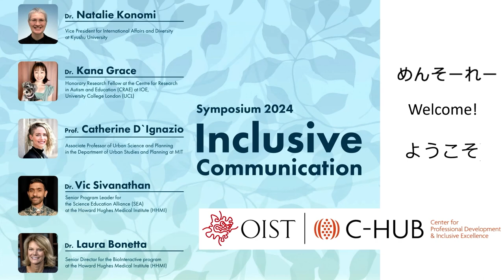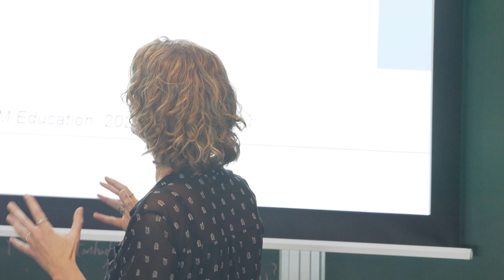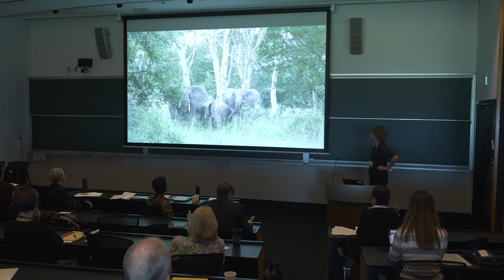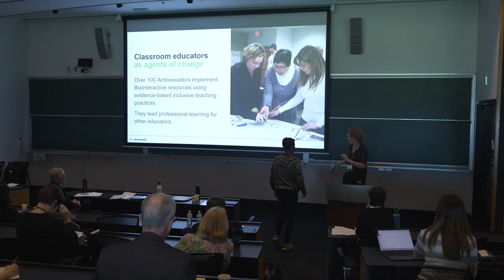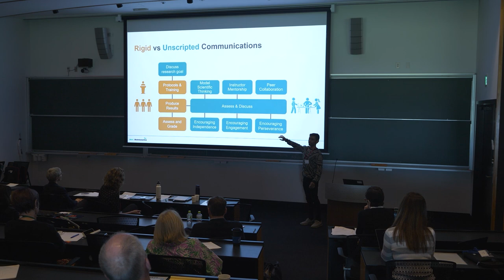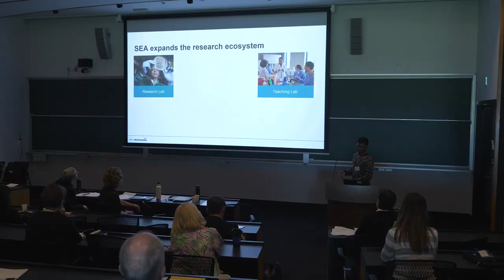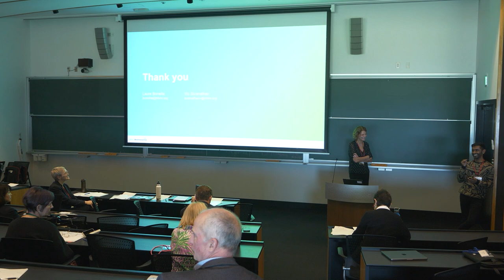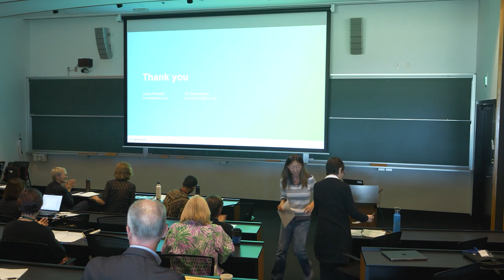C-Hub Inclusive Communication Symposium - Keynote 4 - Laura Bonetta & Vic Sivanathan